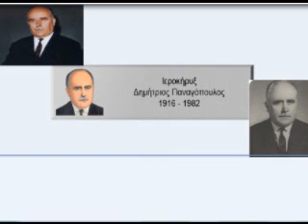Η ΠΡΟ'Ι'ΣΤΟΡΙΑ ΤΟΥ ΙΗΣΟΥ Γ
57η ΟΜΙΛΙΑ ΠΑΝΑΓΟΠΟΥΛΟΥ